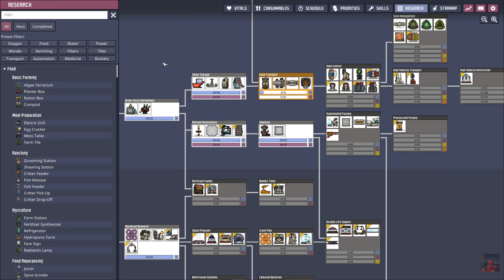Oxygene Not Included - Big Poop Project (Frosty Planet Pack)